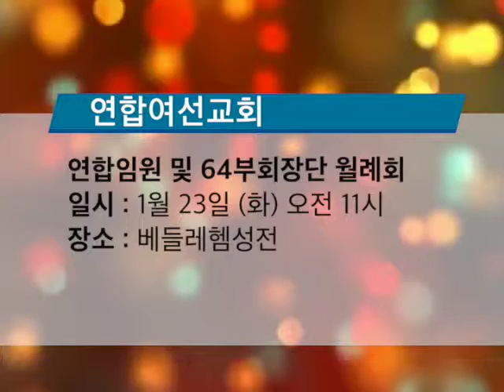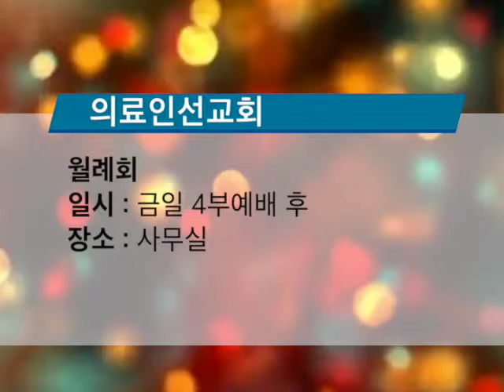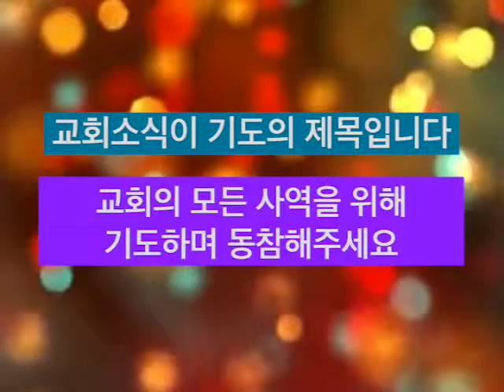2017 1 21 숭의뉴스 480